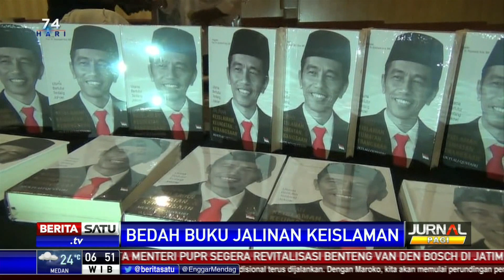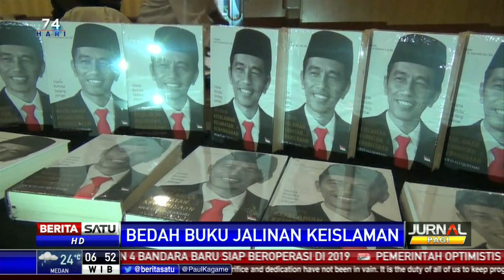Buku Jalinan Keislaman Ceritakan Kehidupan Religi Jokowi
Isu politik identitas di pemilihan presiden 2019 kerap dieksploitasi secara massif untuk menumbuhkan keraguan calon pemilih atas capres Joko Widodo. Padahal faktanya, Joko Widodo adalah pemeluk Islam yang taat dan sangat dekat dengan jaringan keislaman dan keumatan. Hal itu tertuang dalam buku Jalinan Keislaman yang berkisah tentang keislaman kehidupan Jokowi.

Facebook.com/BeritaSatu
Youtube.com/BeritaSatu